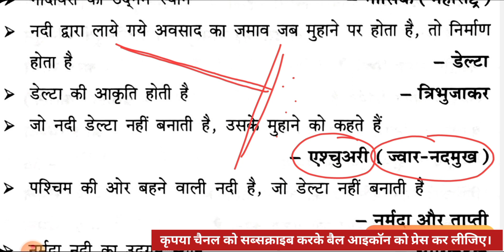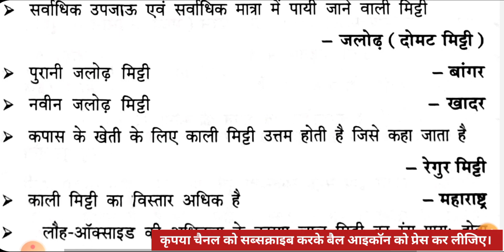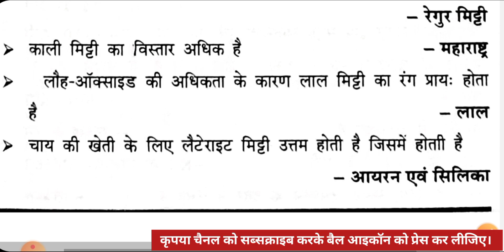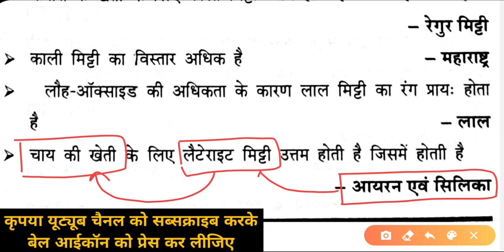भारत का भूगोल- 6 || Geography Most Important 2000 Questions || सामान्य ज्ञान प्रश्नोत्तरी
इस वीडियो लेक्चर के माध्यम से भूगोल /जियोग्राफी के महत्वपूर्ण 2000 प्रश्नों की सीरीज को हम लोग सॉल्व कर रहे हैं। यह सभी ऐसे प्रश्न हैं जो बार-बार आपकी परीक्षाओं में आते रहते हैं, इन सभी प्रश्नों को रट लीजिए, क्योंकि इन्हीं में से कोई ना कोई प्रश्न आपकी आगामी परीक्षाओं में जरूर आएगा।
भारत का भूगोल- 6 || Geography Most Important 2000 Questions

भूगोल महत्वपूर्ण प्रश्नोत्तरी बार-बार पूछे जाने वाले प्रश्नों का संग्रह
जियोग्राफी 2000 अति महत्वपूर्ण प्रश्न
geography
भूगोल
सामान्य ज्ञान
GK GS
geography most important question
इंडियन जियोग्राफी
indian geography
भारत का भूगोल सामान्य जानकारी
भारत का भूगोल हिन्दी
भारतीय भूगोल अति महत्वपूर्ण प्रश्न
ज्योग्राफी मोस्ट इंपोर्टेंट क्वेश्चन
जियोग्राफी बार-बार परीक्षा में आने वाले प्रश्न
जियोग्राफी इंपोर्टेंट क्वेश्चन
ज्योग्राफी महत्वपूर्ण प्रश्नोत्तरी